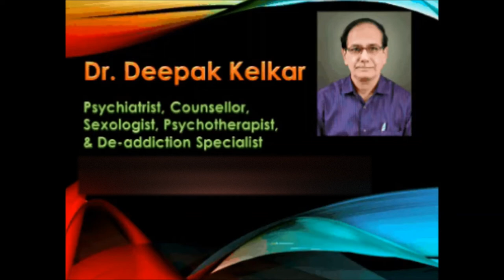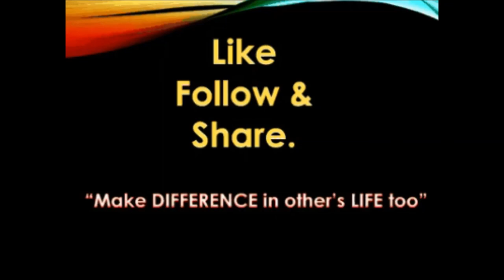Bipolar Disorder Affective Symptoms Mood Swings Dr kelkar Sexologist Psychiatrist Mental Illness ed